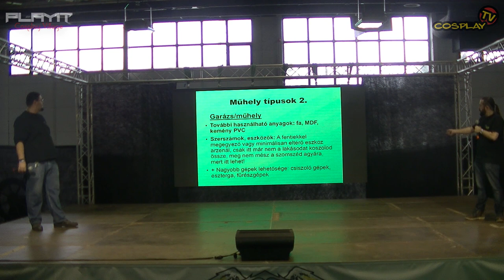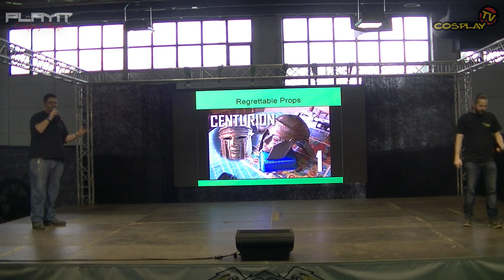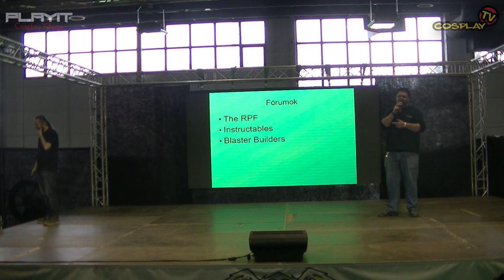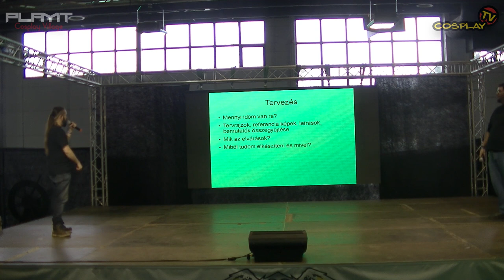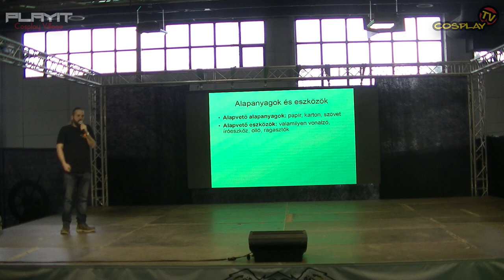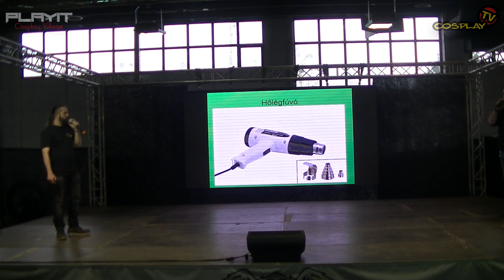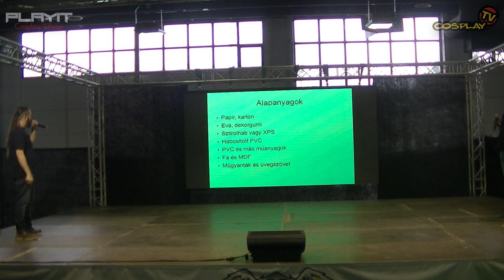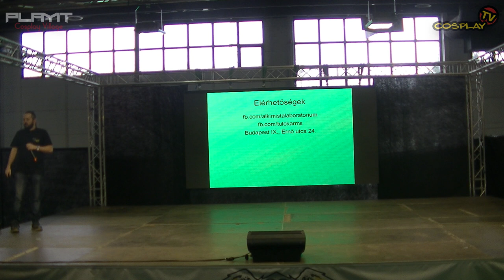PLAYIT SHOW BUDAPEST 2017-NOV - Cosplay Village (1. nap) - 05 - Kezdő cosplayesek... [Tulok Arms]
PLAYIT SHOW BUDAPEST 2017-NOV - Cosplay Village (1. nap) - 05 - Kezdő cosplayesek kalauza [Tulok Arms előadása]